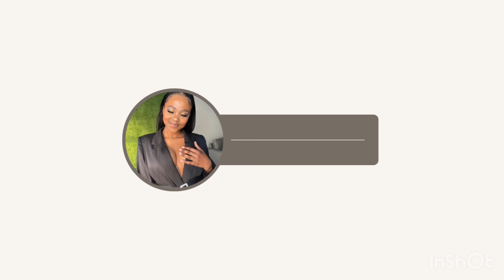Shein Try On Haul | clothes | South African YouTuber 🤍